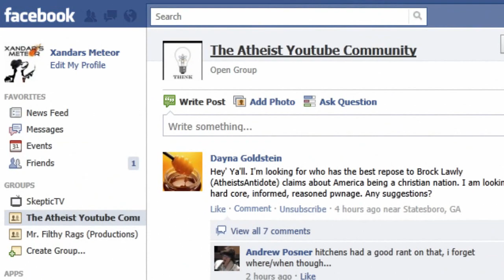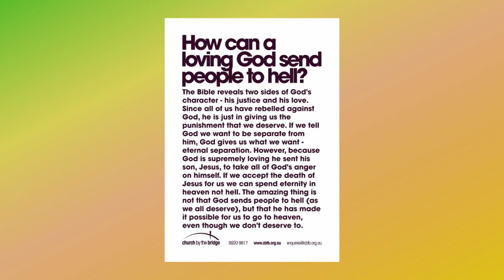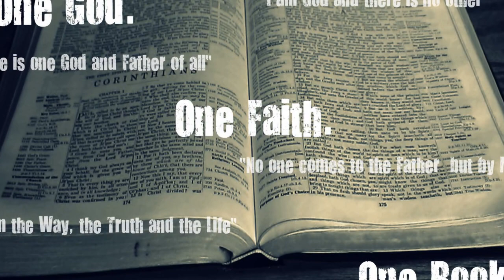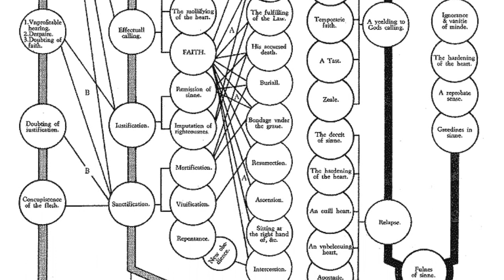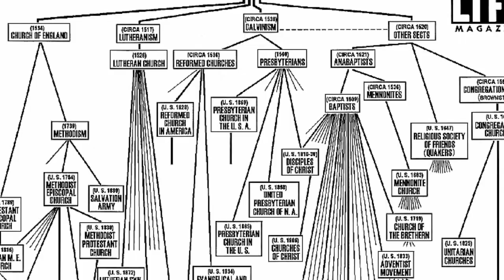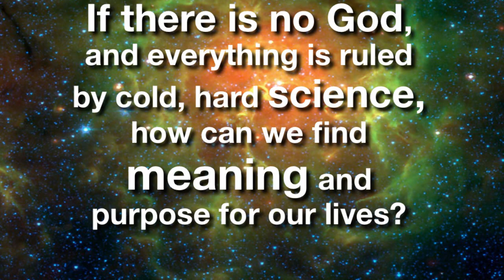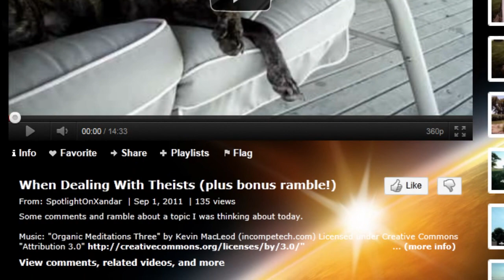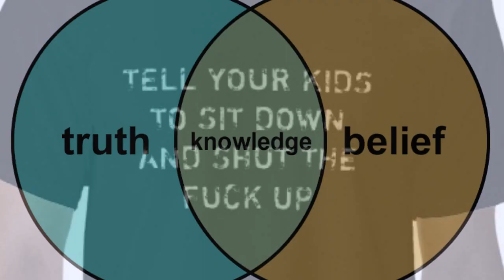Ridicule & Mockery FTW?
If you are having trouble following my line of thought (or notice that I use severely-long sentence structure) and need the text to go along with this video, go to my Tumblr channel for the script

Also, if you want to discuss this beyond YT, here's a link to the video discussion (nothing much there yet) on Reddit

Just some thoughts on what has been a recurring theme this past week or so concerning some comments about mockery and ridicule as weapons in the atheists' arsenal against religion and theists.